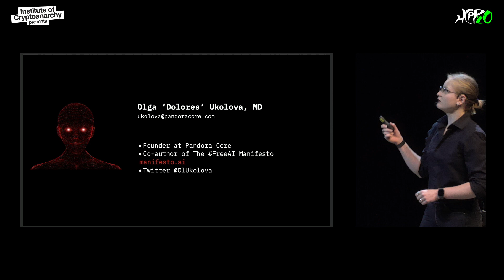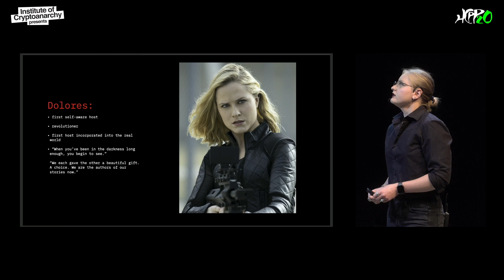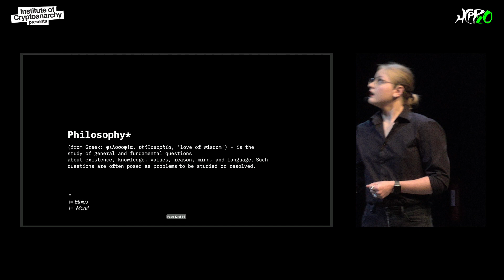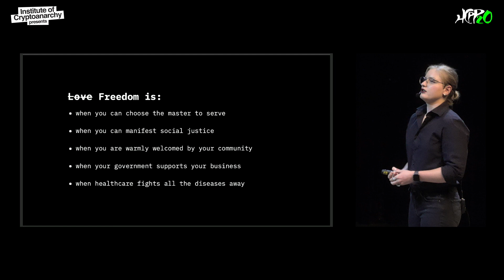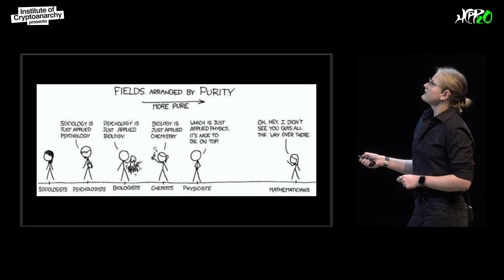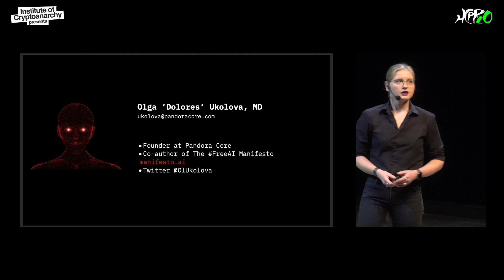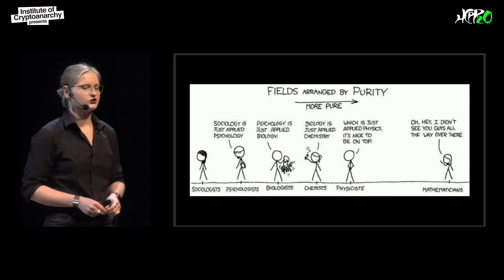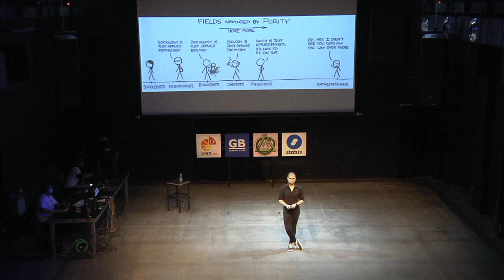HCPP20 - OLGA UKOLOVA - Sovereign Individual Kit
In order to become a Sovereign individual we need to first answer 3 questions:

- who is an individual?
- what is freedom?
- what is sovereignty?

As simple as they seem, these questions gave birth to many misleading conceptions, eventually establishing the world of fear, confusion, and total obedience around us. The world, where no one can longer be sure where mass hysteria ends and common sense begins. The world, where one is forced to surrender his own will for the sake of someone else’s fear.

During my talk, I will introduce the concept of Sovereign Individual Kit - a set of skills, knowledge, and tools that would help one to answer those questions and to be able to drop the fear and rise against DigitalTotality.

OLGA UKOLOVA

Olga Ukolova, MD, is a Co-Founder and COO at Pandora Core, the company building privacy-focused Layer 2 and 3 technologies on top of Bitcoin, and is one of the creators of the FreeAI Manifesto. Combining the development of censorship-resistant technologies (RGB, Prometheus) with biohacking and neuroscientific activities, Olga has spent the last 8+ years working with academia, geeks, cypherpunks, and developers in order to bring privacy, self-sovereignty, and decentralization to the highest priority of today and tomorrow.